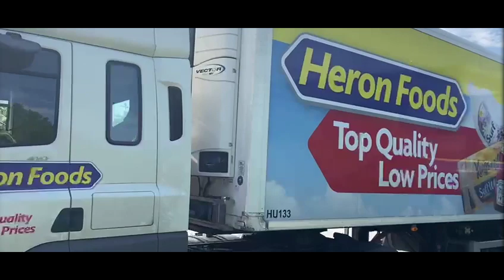A Day in the Life of a Heron Foods HGV Class 1 Driver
A Day in the Life of a Heron Foods HGV Class 1 Driver. Discover more about the role and what it’s like to work at Heron Foods including the challenges and rewards.